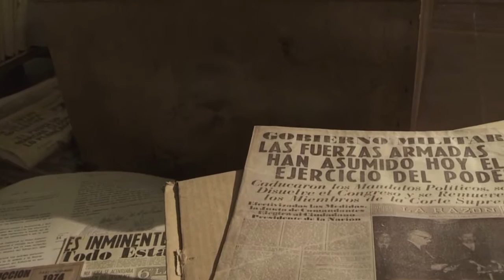Megacausa: Capítulo 8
En este nuevo capítulo de Megacausa nos acompañan Dante Vega, Fiscal de la causa, Fernando Rule ex preso político y Reynaldo Illa, hijo de desaparecido.